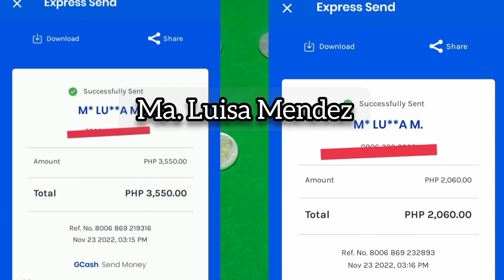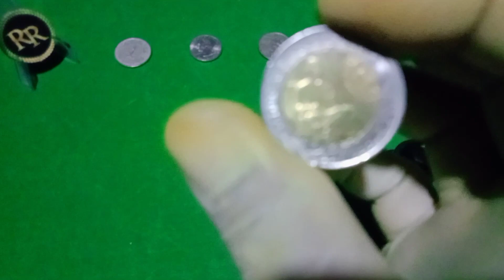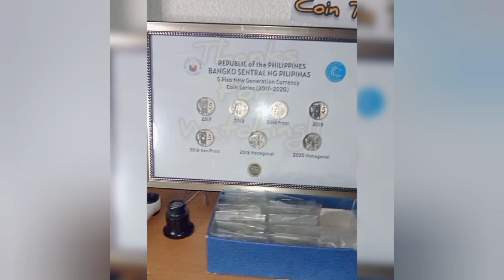10 PISO MABINI BIBILIN NG ₱7500||Benta mna kung meron ka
10 PISO MABINI BIBILIN NG ₱7500||Benta mna kung meron ka